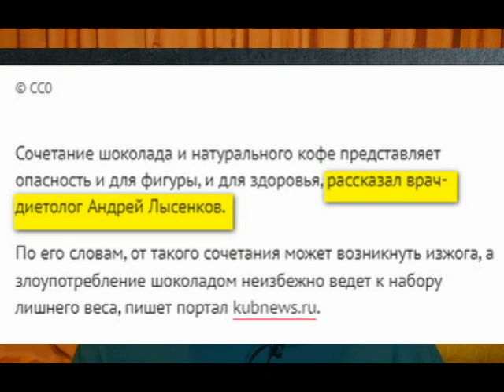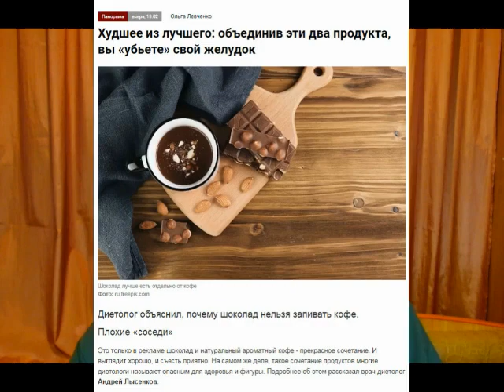КОФЕ И ШОКОЛАД - ЭТО, ОКАЗЫВАЕТСЯ, ВРЕДНО?.. 🤔😁😁 МОНОЛОГИ ЗЛОГО СТАРИКАШКИ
Как-то раз, в доме на берегу моря, где дядя Ваня проводит все свои дни, разразилась настоящая буря. Не сказать, чтобы на улице, нет! Буря была вовсе не природного происхождения, а связана с самыми обычными продуктами, которыми так любит наслаждаться современное поколение – кофе и шоколад. Дядя Ваня, сидя в своем кресле, рассуждал осуждающе:

"Вы только представьте, детишки, какой ущерб наносят здоровью эти невинные, на первый взгляд, угощения. Кофе и шоколад – это коварные заманушки, которые ломают наше здоровье и подрывают энергию. Один глотк кофе – и тебя охватывает дерганье. Два кусочка шоколада – и тебе уже кажется, что ты супергерой! Но на самом деле, это просто ловушки для нашего организма."

Глаза дяди Вани закатились, он вернулся в свою молодость, когда у кофейного автомата в офисе работали все его друзья. Время шло, а он не отступал, мчался на этой кофейной волне в никуда. До тех пор, пока сильная жажда восстановления здоровья не выиграла у жадности. Неудержимая сила старичкашки дяди Вани соединила энергию со вкусом разума, и он сказал сам себе: "Стоп, мир! Никаких кофе и шоколада!"

Так появилась новая версия дяди Вани, старичка без кофеиновой зависимости. Он стал сидеть в своем кресле и читать газеты, радуясь каждому вдоху. Его энергия стала достаточной, чтобы подниматься по лестнице без покупки шоколада, а доброе состояние здоровья было наполнено отказом от кофе.

Так что, детишки, остерегайтесь этих наркотических напитков и вкусностей! Кофе и шоколад – это как цепь, от которой нам нужно освободиться. Пусть ваше тело будет настолько сильным, что может противостоять всем коварствам современной жизни. Не позволяйте капсулам кофе и кружкам шоколадного удовольствия забирать ваше здоровье!

И так, после этих слов дядя Ваня встал, протянул свою руку в сторону караулов, вызывая медсестру и просил...нет, не кофе с шоколадом, а чашку травяного чая и горстку орехов. Да, да, он уже стал мудрым и знал, что именно это повысит его суперсилу. И так дорогие друзья, если вы переживаете, что не сможете прожить без любимых кофе и шоколада долгие дни – просто представьте себя без этих вещей, и у вас получится освободиться от порочной зависимости. Бодрости вам и ясных глаз!